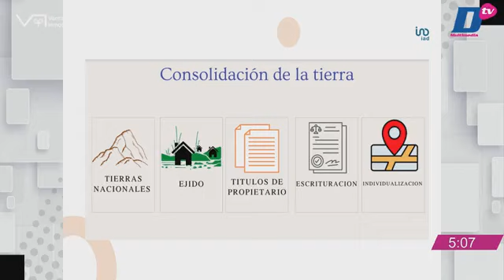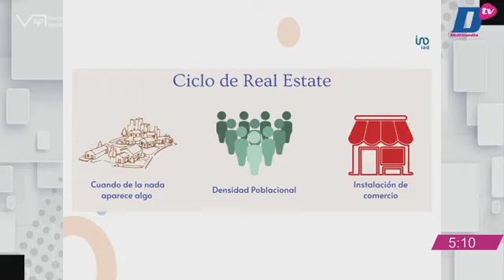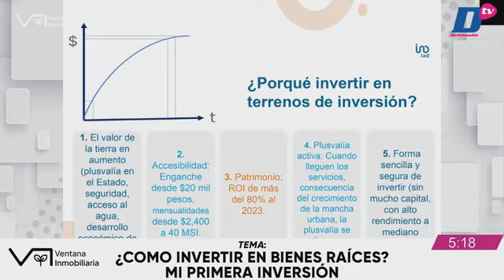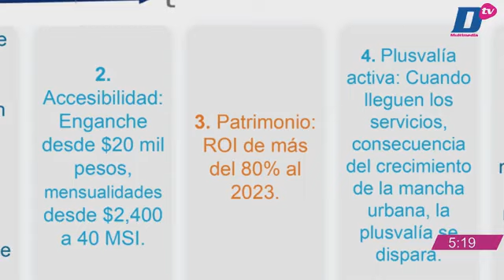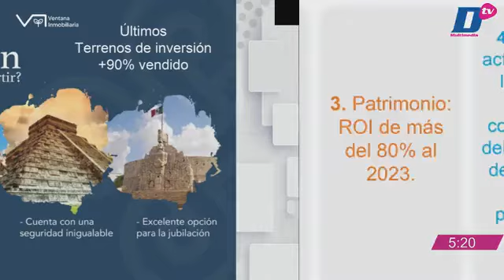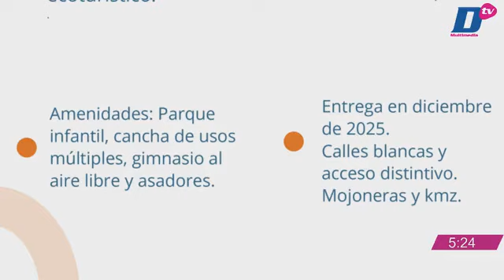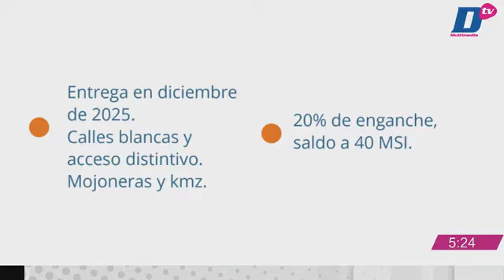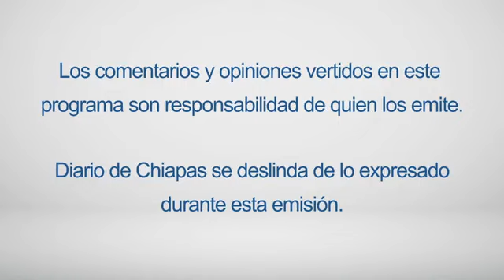En Vivo | Ventana Inmobiliaria | 28 de diciembre de 2023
🔵🎙️🏡 EnVivo | Ventana Inmobiliaria con Leonardo Toledo y Gabriel González

Hoy hablaremos de: ¿Cómo invertir en Bienes Raíces? Mi primera inversión